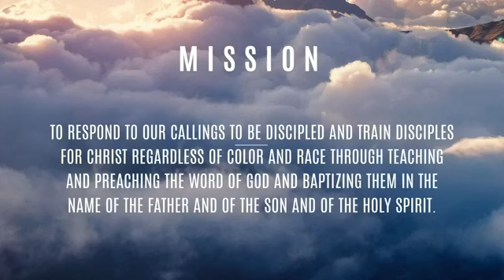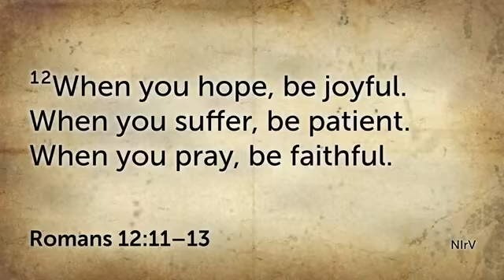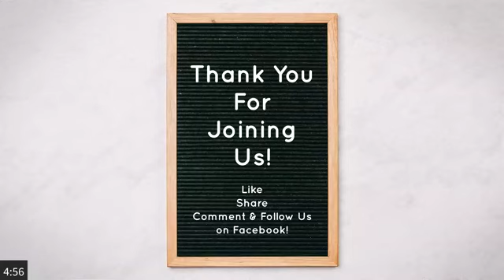2020-11-15 Commission For Christ Fellowship (CFCF) Sunday Service Online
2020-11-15 Commission For Christ Fellowship (CFCF) Sunday Service Online

"THINGS THAT KILL THE FIRE OF GOD"

11 Stay excited about your faith as you serve the Lord. 12 When you hope, be joyful. When you suffer, be patient. When you pray, be faithful. 13 Share with the Lord’s people who are in need. Welcome others into your homes. - Romans 12:11-13 (NIRV)